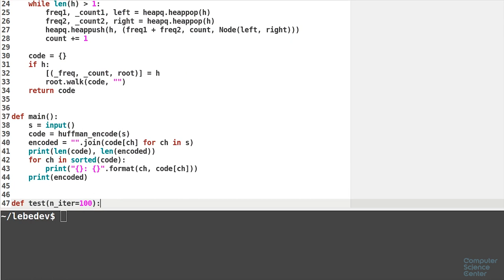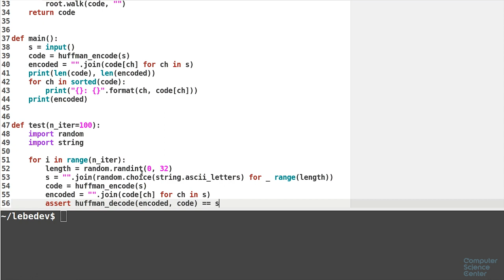Алгоритмы теория и практика Методы - 71 урок. Практика на Python: Коды Хаффмана